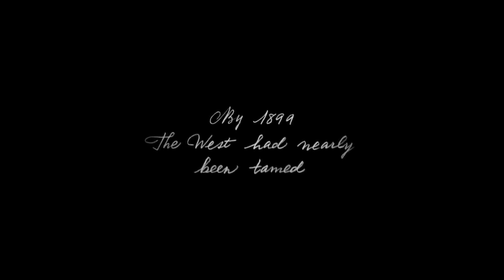Red Dead Redemption 2 - Fan Made (Trailer/Edit)